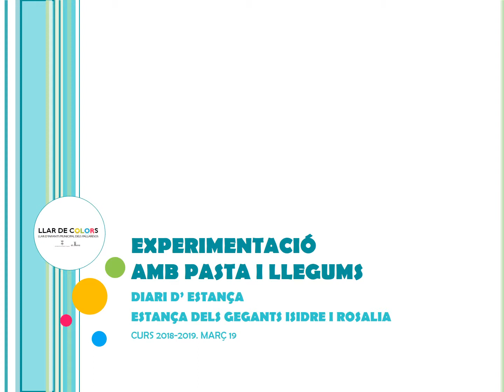PASTA I LLEGUMS